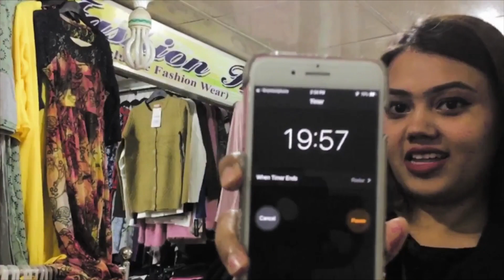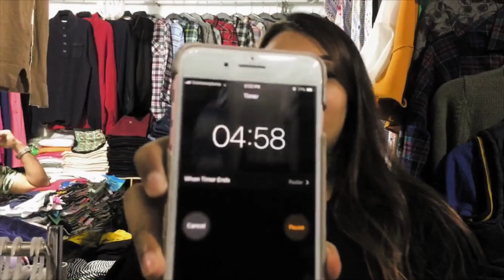20 Minutes Outfit Challenge || Style On A Budget ||Outfit Challenge by Marisha Rahman Episode 2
So a brand new video is here..I love making fashion related videos so much..So I came up with a video “ 20 Minutes Outfit Challenge “ ..I hope you All gonna enjoy it as much as I did :p..

Ps : pray for me ..I have my board exams soon ..

Outfit Details :

Marisha 🔽

Stripe dress : Nigar plaza (900 bdt)
Tights            : Forever 21
Inner top       : Tailored
Ear ring         : Passionate her bd (instagram)

Lobonnya 🔽

Side trip pant : Nigar Plaza (400 bdt )
Denim jacket  : Nigar plaza (400 bdt )
Ear ring           : Forever 21

Your Loving
Marisha
Bye Love  Love